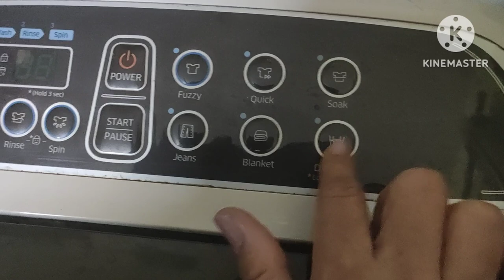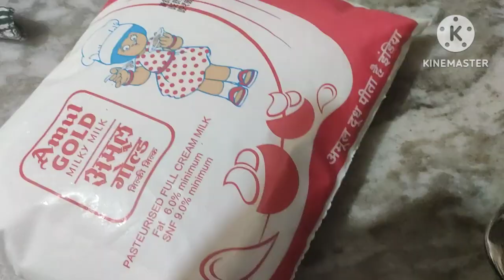Doctor ने ये क्या बोल दिया 😓 एक पल के लिए होश उड़ गये मेरे 🙇‍♀️पता नहीं क्या होगा आगे 😞 भयानक बीमारी